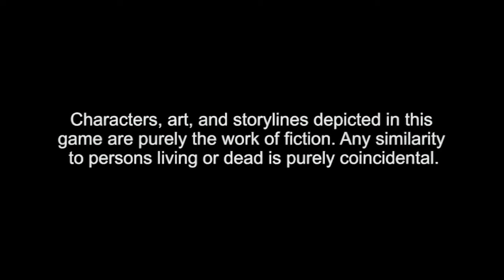Persona 4: GOLDEN REV Introduction